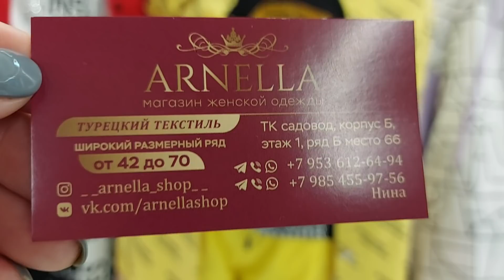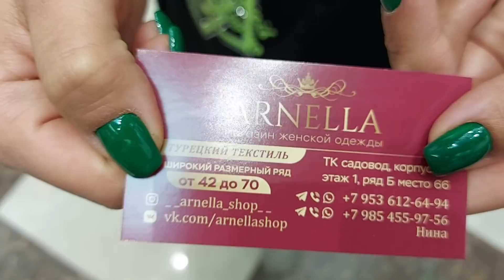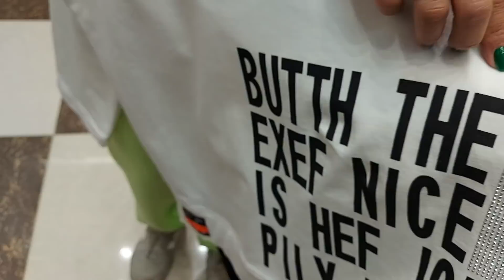ЭКС3ЛЮЗИВНАЯ КОЛЛЕКЦИЯ ОТ НИНЕЛЬ "КО-КО"💃👍🚶‍♀️САДОВОД